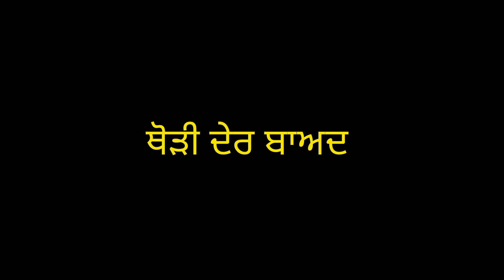ਛੋਟੀ ਨੂੰਹ ਨੇ ਦਿੱਤੀ ਸੱਸ ਨੂੰ ਅਕਲ | Rana Rangi | Lovepreet Rangi | Preeti | Latest Short Punjabi Movie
Rana Rangi
Lovepreet Rangi
Preeti
Parmjit Kaur